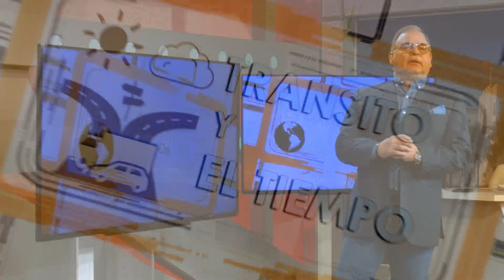Vaya y venga sin que nada lo detenga - La Mañana de EVTV - 06/16/20 S2